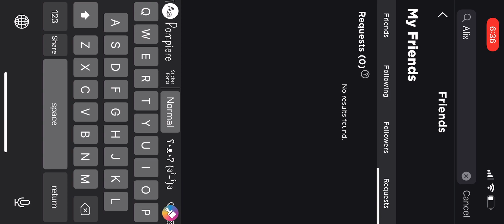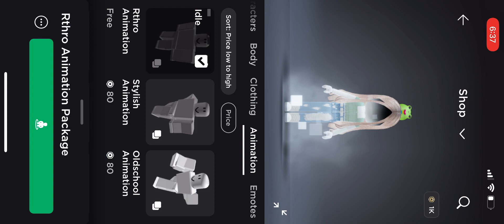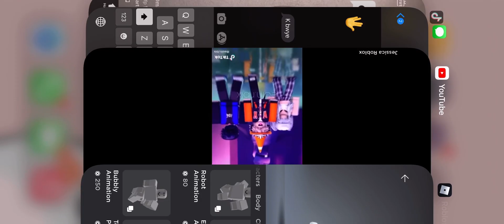Me on roblox ಠ_ಠ see you at school moon